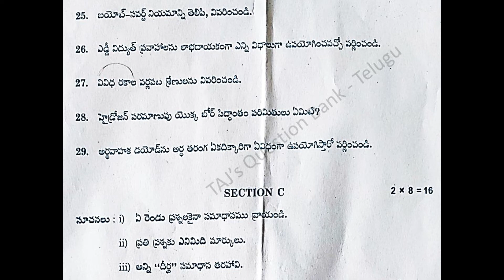భౌతిక శాస్త్రం TS Inter 2nd Year Physics 2022 Telugu medium Question Paper Boards March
March / May 2022 Physics 2nd year Telangana Intermediate question papers of Telugu medium.